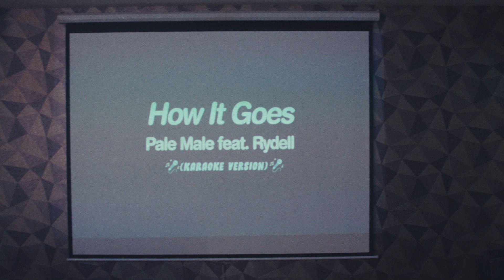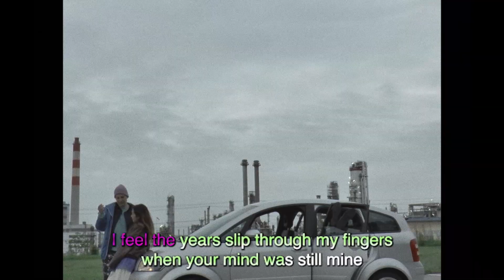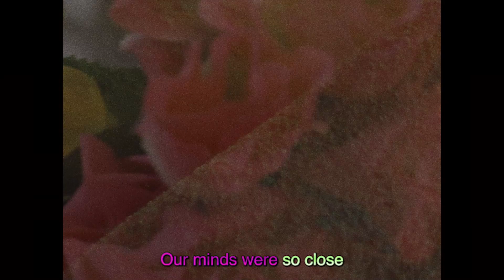Pale Male ft. Rydell - How It Goes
Detours - The new EP is out now everywhere!

Video Credits:
Directed and edited by Raoul Bruck
Director of Photography: Tobias Pichler
Cast: Karoline Kucera, Amanda Jiaxin Deng
Musicians: Kimberly Rydell, Paul Male

Vocals and Lyrics: Kimberly Rydell
Mixed and Mastered by Matthias Garmusch